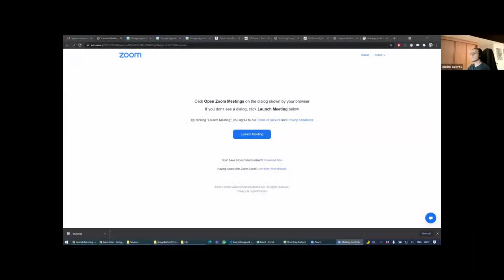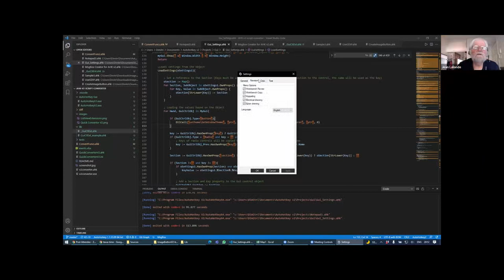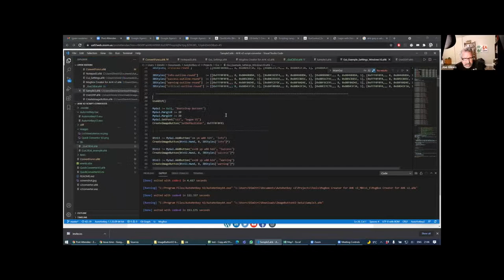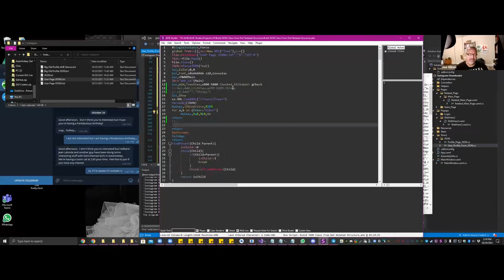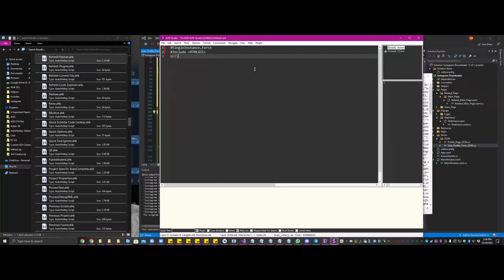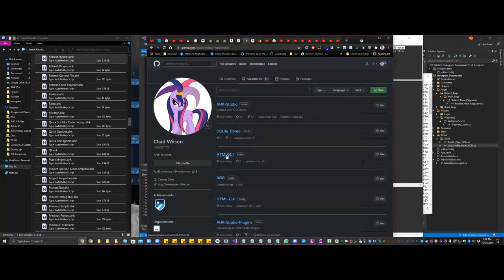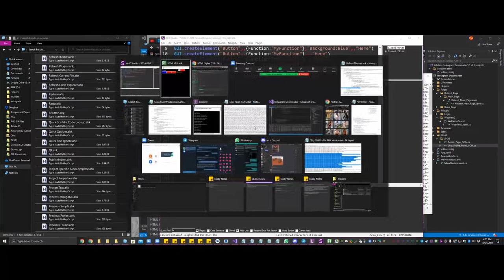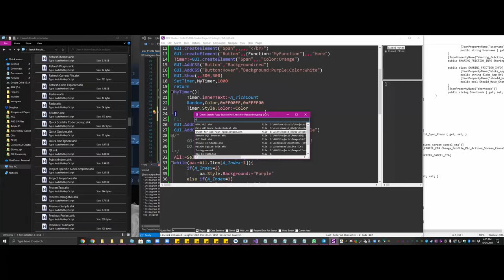Various ways to make Dark Themed GUIs in AutoHotkey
In this video we discuss various ways to make dark themed GUIs in AutoHotkey.  This is the 3rd video where we've discussed how to breathe some new life into AutoHotkey GUIs by applying dark themes.  This time Jean Lalonde shows a new approach that allows us to color menus.  Dimitri Geerts shows yet another new approach which look pretty amazing.

Then Maestrith shows us some amazing things with GUIs and brings it all home with his HTMGui class.   You can see the other videos about Dark Themed GUIs